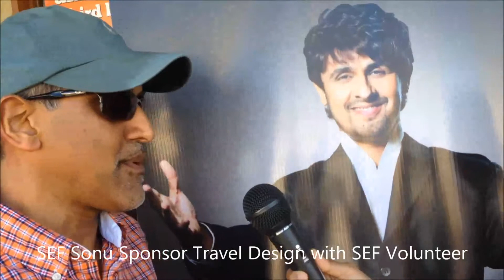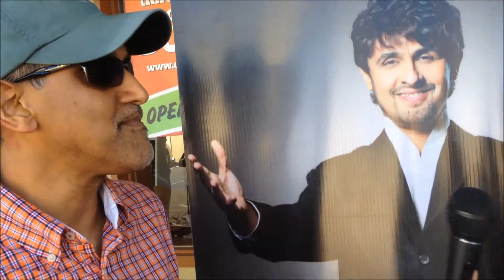SEF Sponsor Travel Design